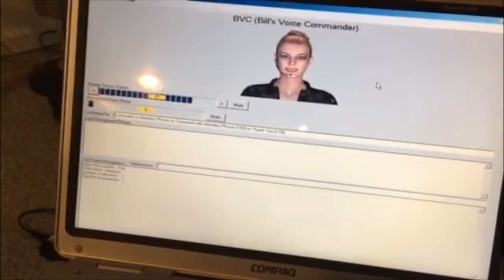HAL 9000 speaks (almost too easy)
Using a DIY model that resembles HAL... and older Home Automation software and materials. The HAL model plays movie wav files.